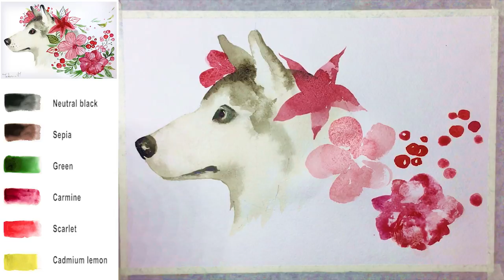"New Year dog 2018" How to paint 🎨WATERCOLOR Tutorial for beginners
🌸 Today we learn how to paint Christmas gift card and make a simple and nice decorated gift! This painting you can paint with watercolor or acrylic. This is a very starting level of painting tutorial for to all the audience including the very beginners.